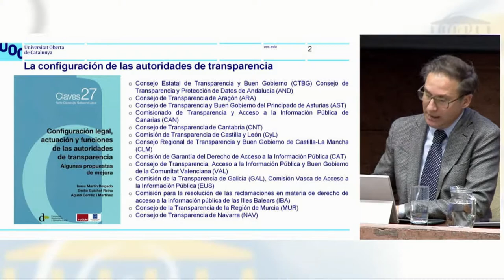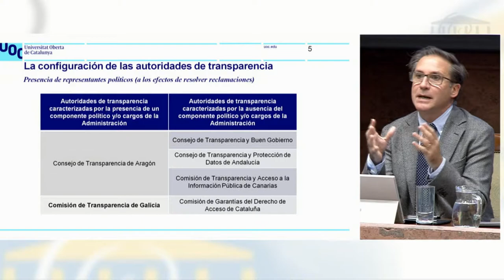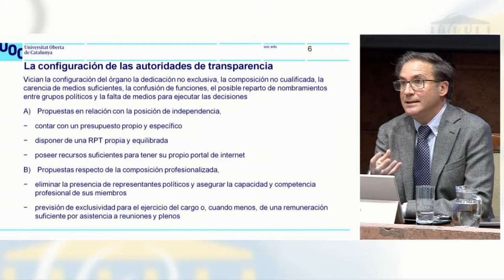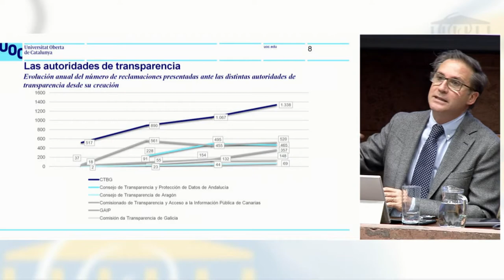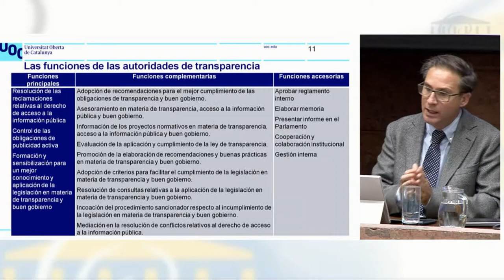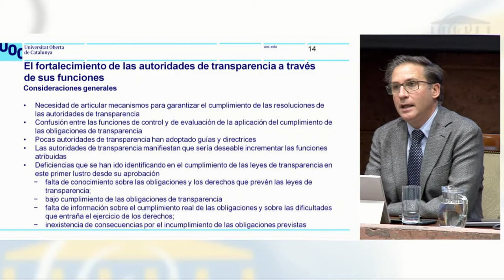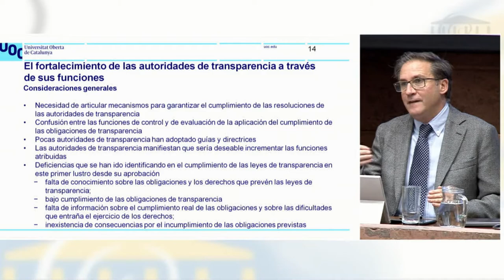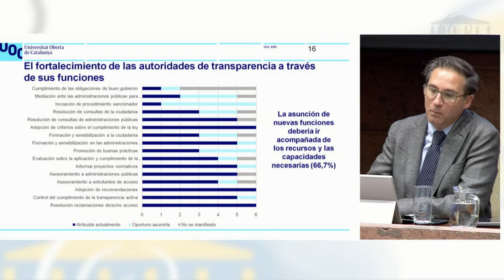JTDcanarias19 Agustí Cerrillo: Configuración y futuro de las autoridades garantes de transparencia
Agustí Cerrillo Martínez, catedrático de Derecho Administrativo de la UOC y experto en Administración Electrónica, Transparencia e Integridad Pública, expuso los resultados del estudio de investigación titulado "Configuración legal, actuación y funciones de las autoridades de transparencia", en la que el ponente, junto a  Isaac Martín Delgado y Emilio Guichot Reina, con la colaboración de  Diego Mesón, ofrecieron diferentes propuestas de mejora en esta materia.

0:03 Daniel Cerdán, comisionado de Transparencia y Acceso a la Información Pública de Canarias
1:54 Agustí Cerrillo, catedrático de Derecho Administrativo de la UOC y experto en administración electrónica, transparencia e integridad pública
23:40 Daniel Cerdán